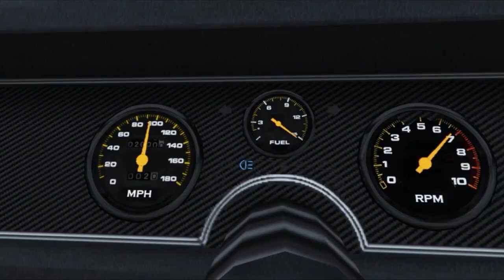Venom MC: Touring With Nomads